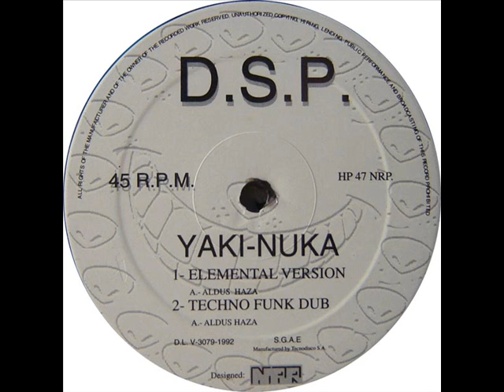D.S.P. – Yaki-Nuka 1992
Written-By – Aldus Haza Ricardo Vazquez LLanes, Sonia Barbero Verdeguer,